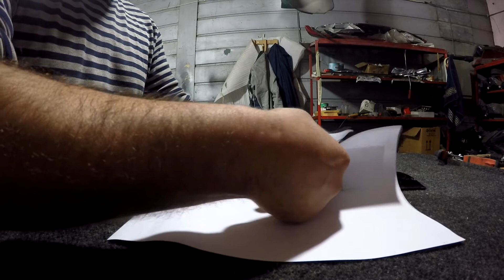how to restore the headlight karcher cover on AUDI A8